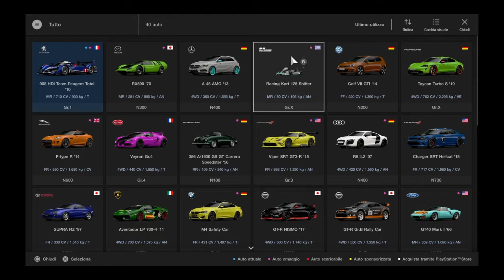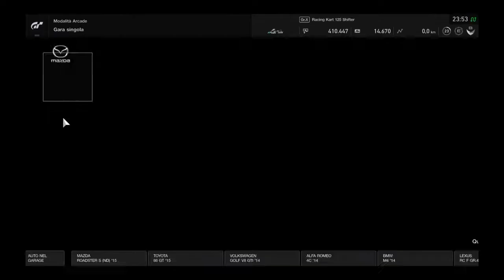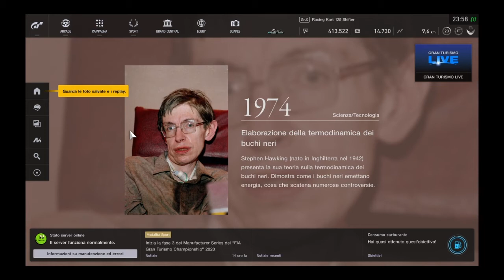KART 125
SHAREfactory™